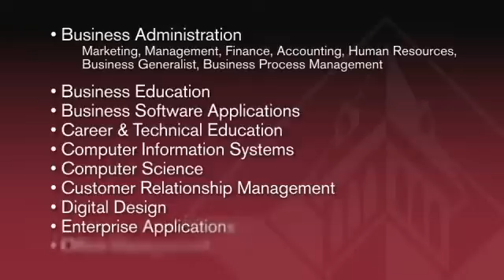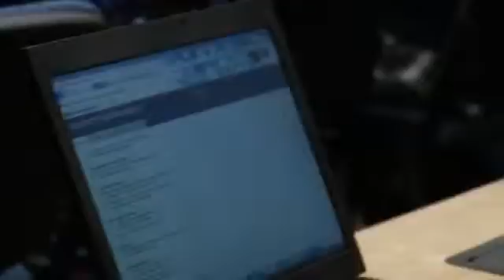Valley City State University - Business & Information Technology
Available majors include Business Administration, Business Education, Computer Information Systems, Office Management, and Career and Technical Education. Minors in Accounting, Finance, Management, and Marketing.